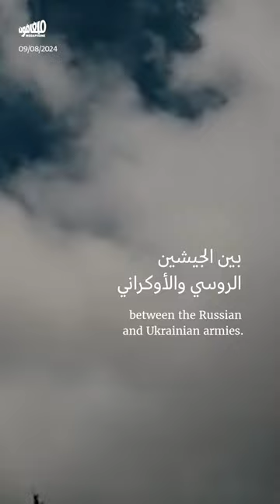الجيش الأوكراني داخل روسيا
كيف استطاع الجيش الأوكراني دخول الأراضي الروسيّة، وما تأثير ذلك على سير الحرب؟